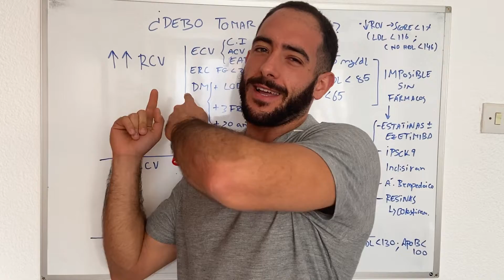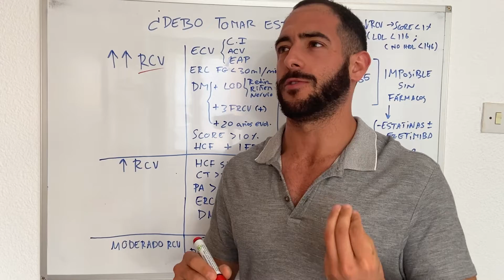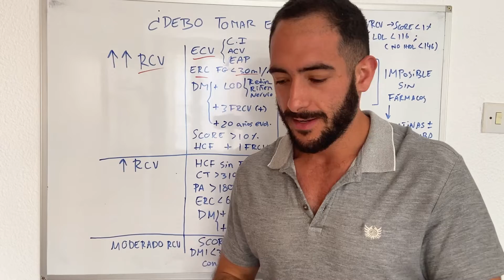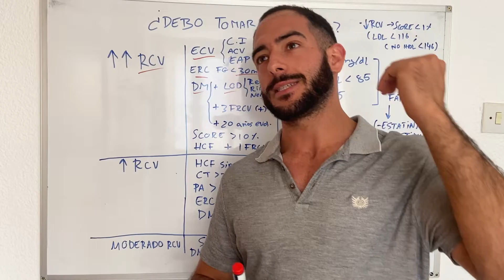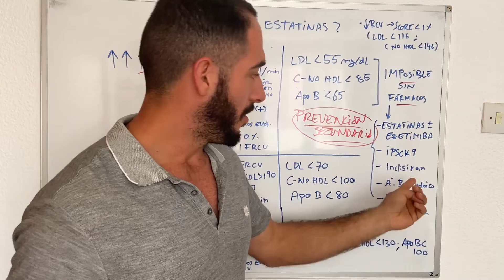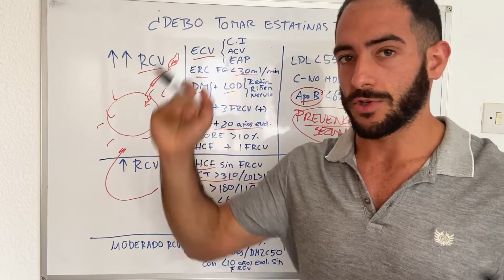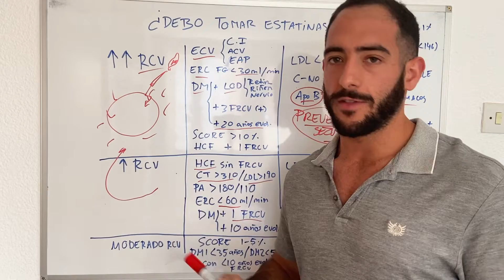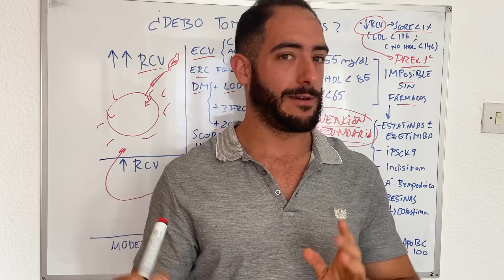¿Debo tomar ESTATINAS? ¿Cuándo dar ESTATINAS? ¿Cuando tomar las PASTILLAS DEL COLESTEROL?